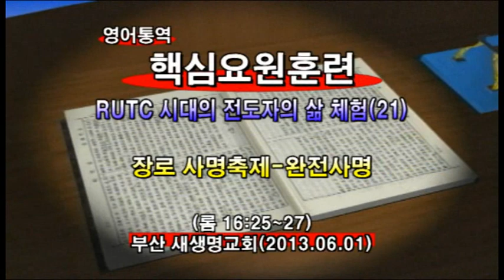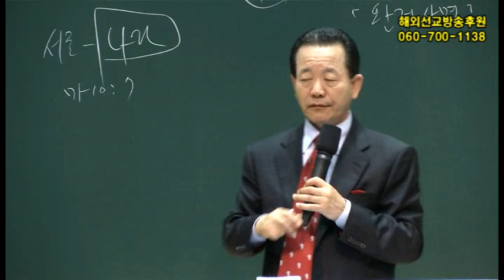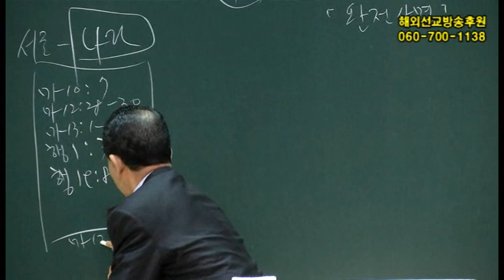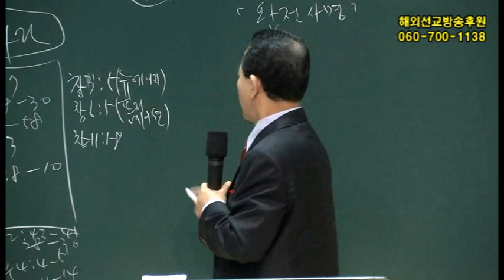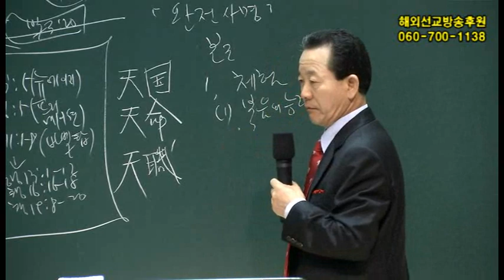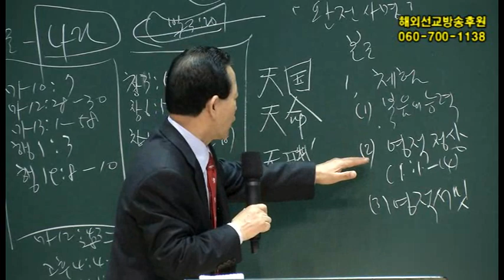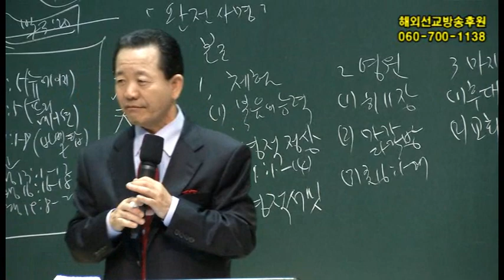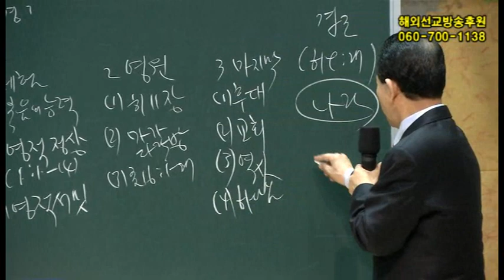2013년6월1일 핵심요원메시지